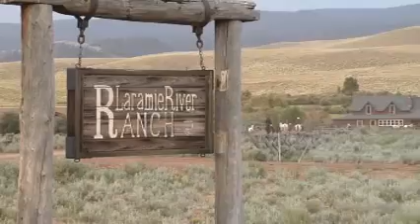Laramie River Dude Ranch - General Introduction - LQ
This is the general introduction video which is visible on the homepage of the web